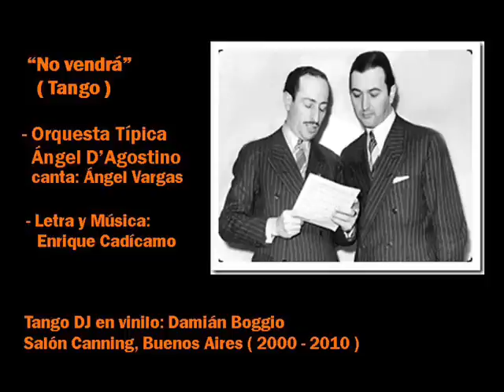Tango - No vendrá - Angel D'Agostino - Angel Vargas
"No vendrá"

Tango de Enrique Cadícamo
interpretado por la Orquesta Típica
Ángel D'Agostino, canta Ángel Vargas

Hay una mujer que no importa como es,
porque es perfecta, escencial, exacta para uno.
Sus ojos, su pelo, su abrazo
son un sueño, una utopía y una esperanza,
su amor un milagro y/o una bendición
que se espera toda  una vida
y un aún más,
y que sólo pueden testimoniar
los relojes que se detienen,
las infinitas calles de madrugada,
la lluvia y el frío que ignoramos
y los labios que nos traducen,
una y otra vez, lo que nos está pasando.

Y yo que escribo un montón de palabras
mientras me termino de convencer de que ella NO vendrá ...

Video realizado con imágenes del Tour Tango DJ
"EL DISCO ES CULTURA"
Musicalizador: Damián Boggio

"Esperaré otro rato y veré
por qué demoró...
Quiero creer
que este nuevo querer
es mi gran amor.
Por no estar tan solo y esperar
fumaré otro cigarrillo más.
Pero algo hay que me hace pensar
que no vendrá...

No vendrá.
Bien lo sé que ella no vendrá.
Y aunque esperar ya no quiero
otro rato más la espero.
No vendrá... Pero igual pensando en ella estoy.
Ya por hoy no la veré
me lo dice la postrer
campanada de un reloj.

Yo presentí que no iba a venir
cuando ayer se fue.
Triste quedó, suspirando sonrió,
y me dijo así:
"Tengo miedo de quererte... ¡amor!
¡Tengo miedo de sufrir por ti!"
Y ese temor, lo confieso, mi bien,
que era de los dos."